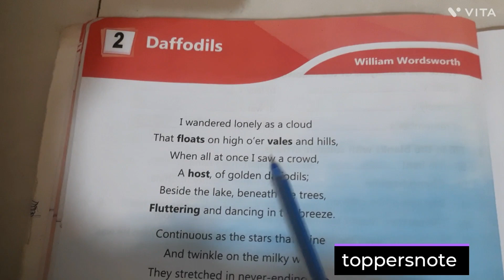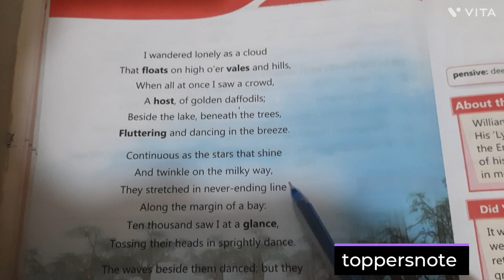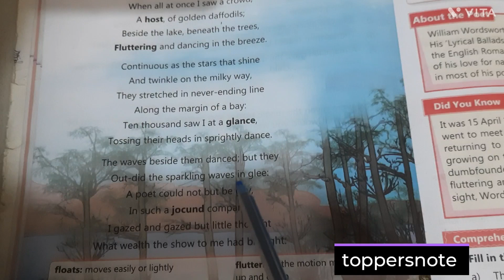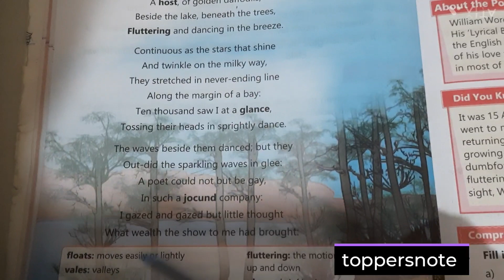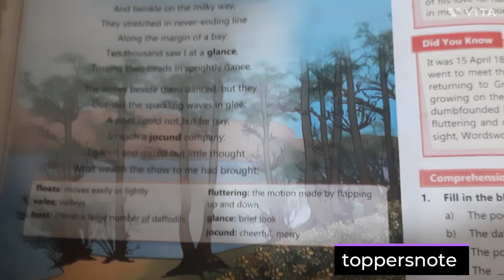Ch: 2 Daffodils